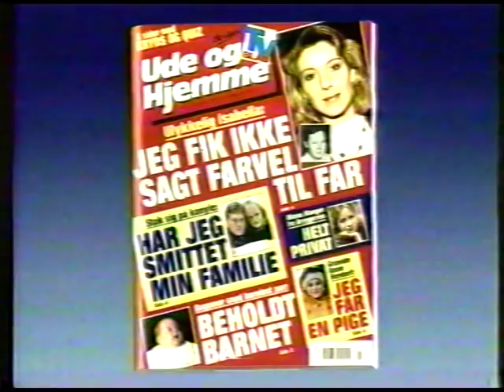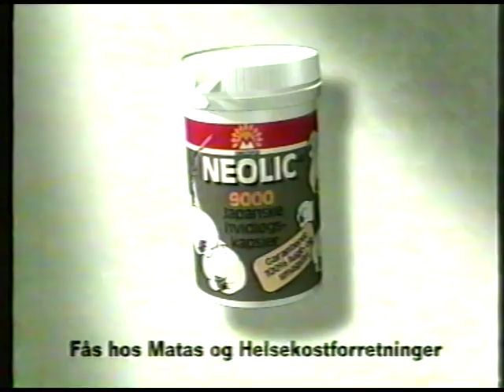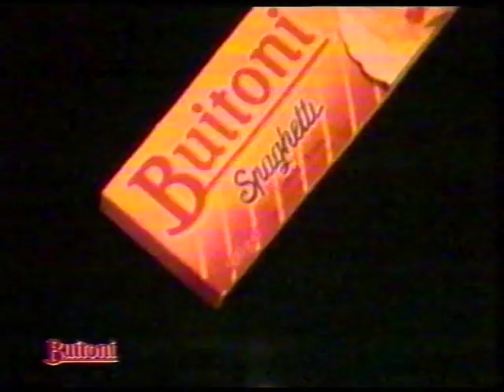TV3 reklamer fra sen 90erne (ikke komplet)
Disse TV3 reklamer mener jeg er fra sen-90erne. Denne mindre reklameblok indeholder:

* Trailer for Fanger på fortet med Maria Montell og andre. Jeg ved ikke om hun stadig var kronprinsens kæreste på dette tidspunkt, ca 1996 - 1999 (grovt vurderet udfra graffiken og når jeg ved vi havde TV3 der jeg boede).

* Reklame for Ude og Hjemme.

* Reklame for trusseindlægget Alldays fra Always. Det er endda duo active!

* Reklame for Hvidløgs ekstrakt.

* Reklame for vaskepulveret Vizir.

* Reklame for Buitoni pasta.

STOR AFBRYDELSE.

* En reklame for noget frystetørret pizza og en eller reklame med folk der har vundet noget (vi snakker om sekunder)

* Og så starter vor værste år.

Denne mærkelig optagelse skyldes at jeg hele tiden satte optagelsen på pause, fordi jeg ville optage al bundy og ikke reklamerne.